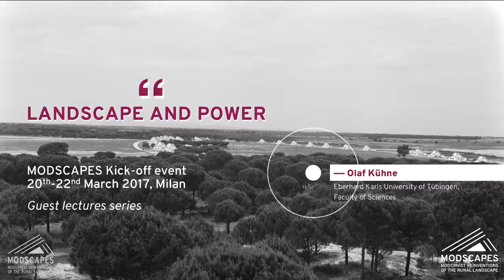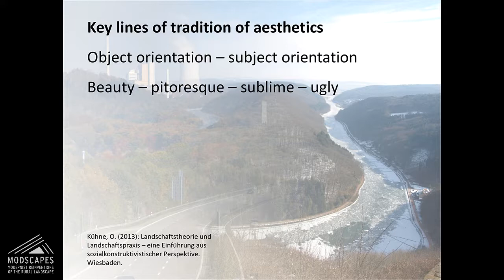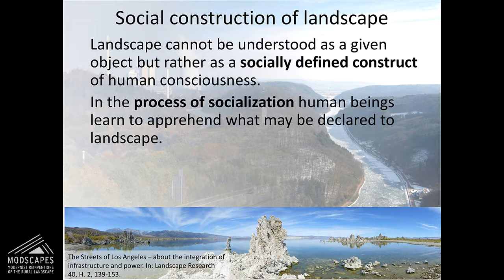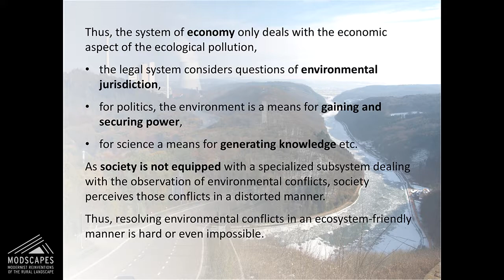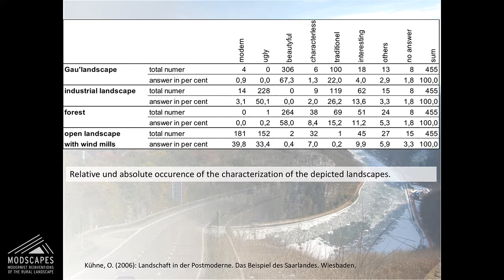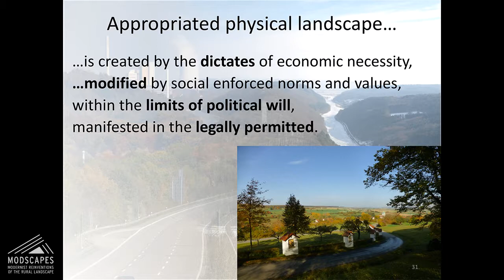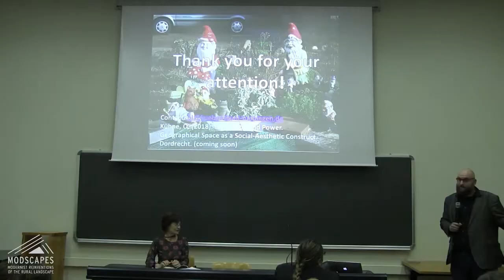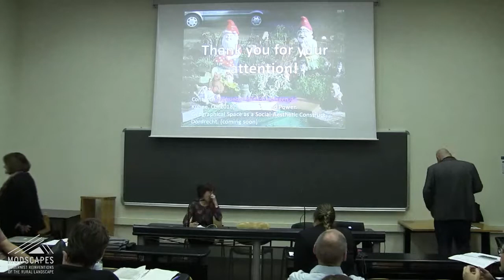Olaf Kühne "Landscape and Power" Milan, 21 March 2017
Lecture delivered at the MODSCAPES kick-off event held at the Politecnico di Milano, ABC Department (convenor: Cristina Pallini).

00:11 Introducing the guest lecturer
02:31 Lecture start
02:48 I- Introduction
04:38 II- Power: some remarks
06:58 III- The aesthetically construction of the world
12:37 IV- A social constructivist approach to landscape
21:14 V- Landscape related logics
35:40 VI-Governance and government in postmodern times
43:28 VII- Consequences of the constructivist perspective
44:55 End of lecture
45:16 Question 1
48:24 Question 2
49:21 Question 3
54:49 Question 4